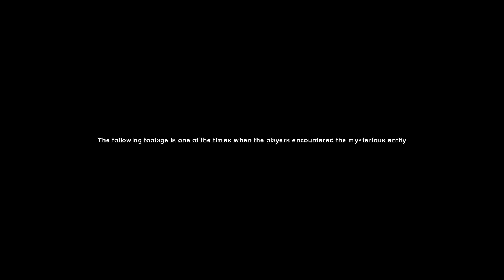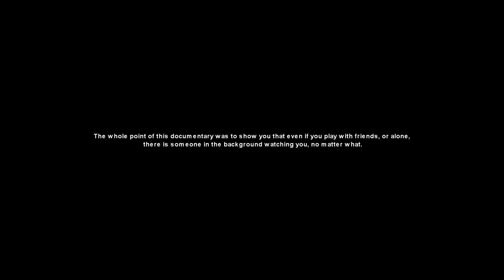NULL ENCOUNTERED!! (THIRD ENCOUNTER) [HD]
He found us, once again.

Huge thanks to my brother, Zombiekille666 for making this video possible! His social media and youtube channel are in the description, make sure you check them out!

Note: The above is a fact of fiction, with the purpose of pure entertainment, do not take it seriously, just enjoy the show.